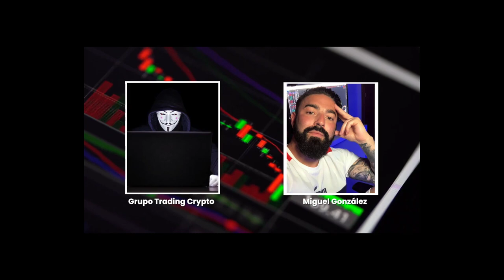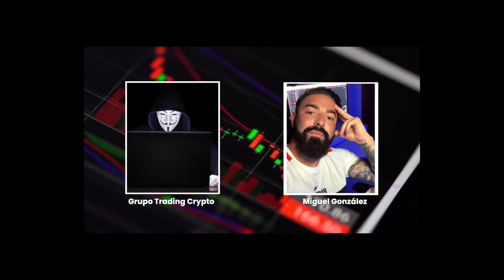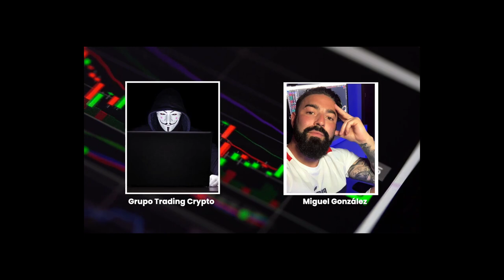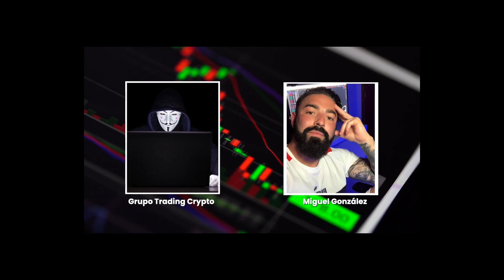[Me entrevistan🤩] Mi trayectoria en el trading y algunos TIPS que me han hecho llegar a donde estoy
En este video cuento un poco mas de mi vida, como llegué al trading y como fui progresando.

También podrás encontrar algún consejo interesante que a mi me ayudó con mi disciplina y llegar a ser rentable

El curso intensivo de finde de semana de Order Flow por 19,90€ ⤵️

00:00:00 Intro
00:02:30 Inicio entrevista
00:03:46 Como era tu vida antes del trading?
00:07:32 Las emociones fuertes en los mercados
00:09:17 La transición para convertirse en trader
00:11:45 La disciplina para llegar al éxito
00:14:35 Tomar la decisión de dedicarse al trading de forma profesional
00:20:12 Las perdidas como parte del juego
00:23:42 Gestión de los momentos complicados
00:28:21 Despedida entrevista
00:30:08 Cierre